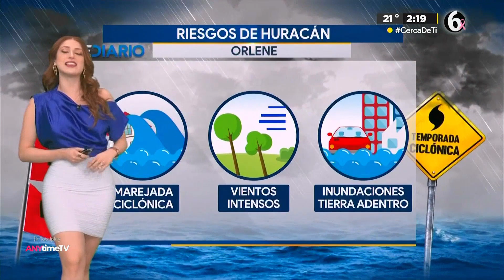Norma García 031022